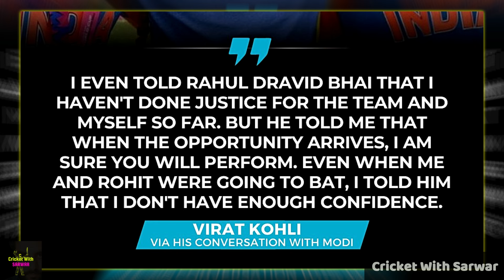Virat Kohli's Private Conversation with PM Modi EXPOSED 🤯😱